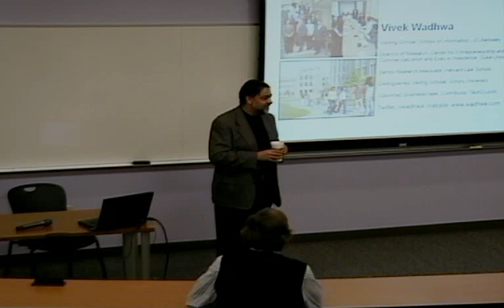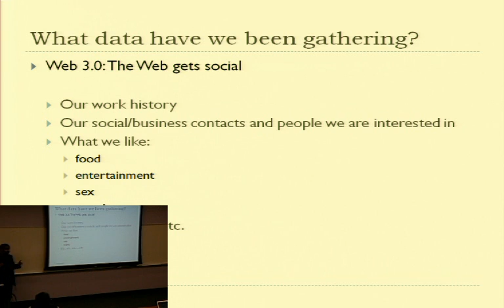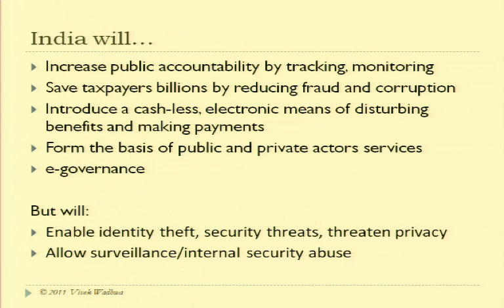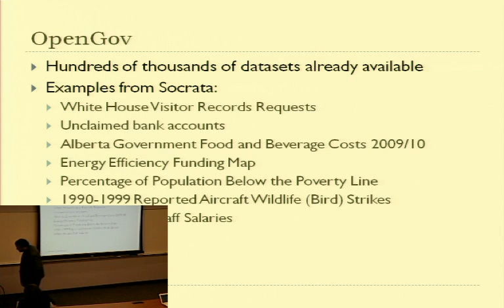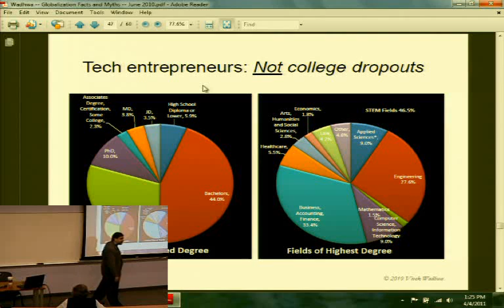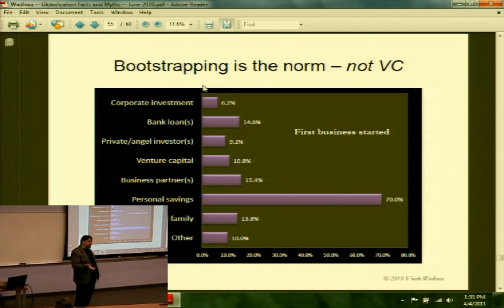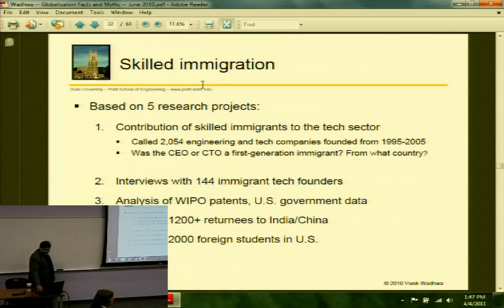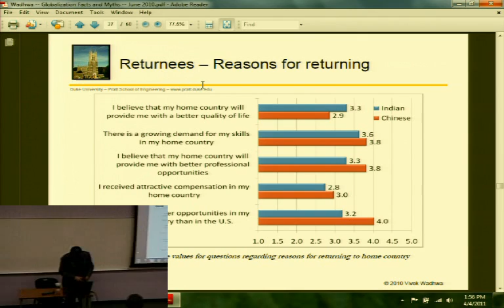Open Innovation Vivek Whadwa 4/4/2011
Vivek Whadwa, Professor & Director, Cemter pf Entreprenuership, Duke University